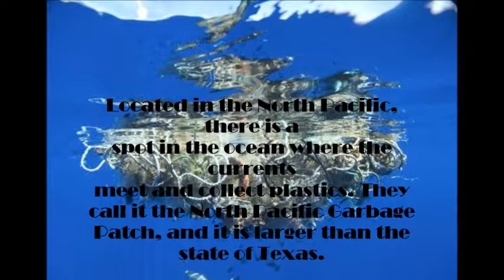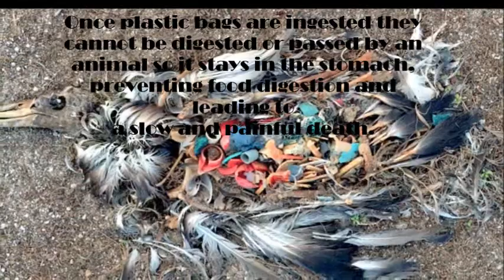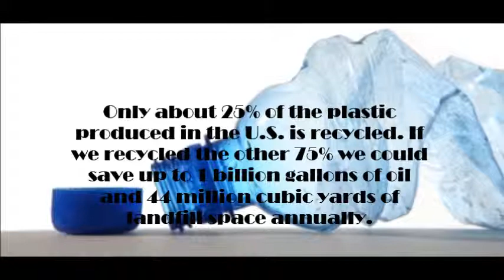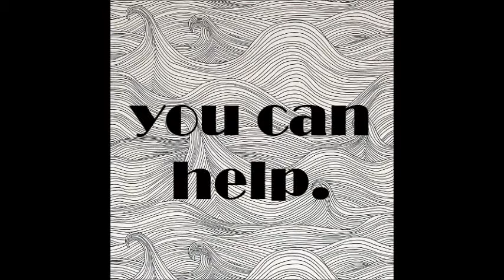ChelseaBrownMAD About Plastic